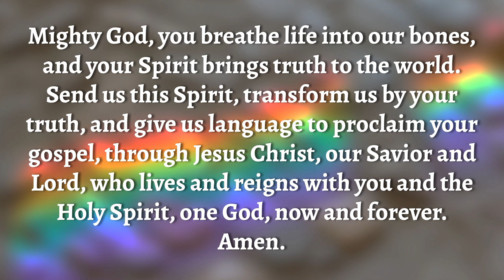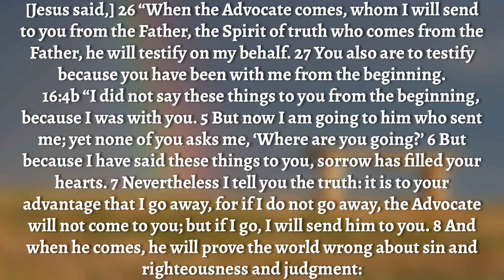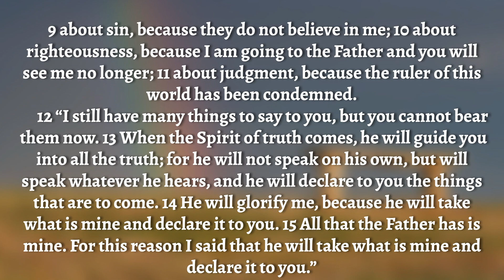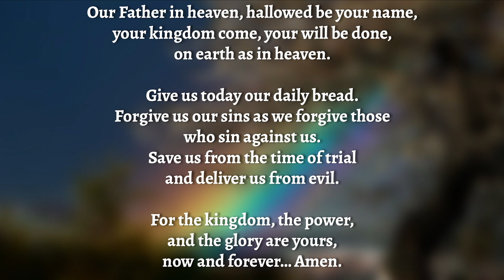May 19, 2024 - Worship Service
The festival of Pentecost brings the Holy Spirit into view, blowing through our lives like a mighty wind. Hear how the Spirit transforms our lives as God accompanies us through each day!